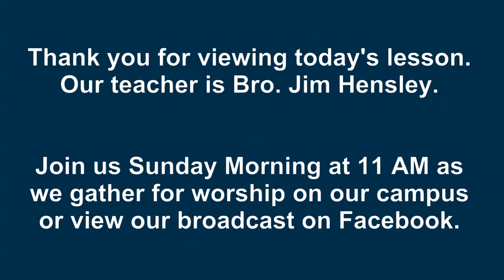Feb. 7, 2021 Adult Sunday School Lesson - Midway Baptist Church, Athens, AL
Today’s lesson presented by Bro. Jim Hensley is entitled “Forgives” and the Scripture Reading is Luke 5:17-26.